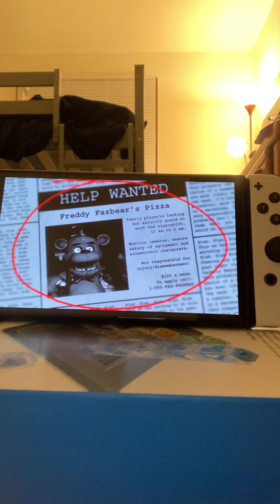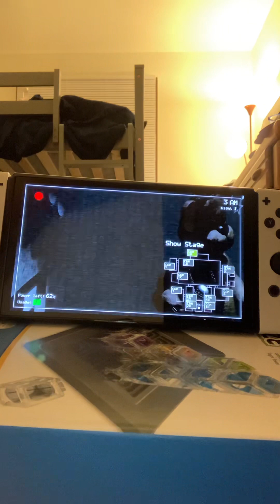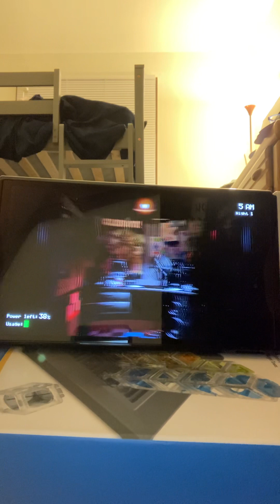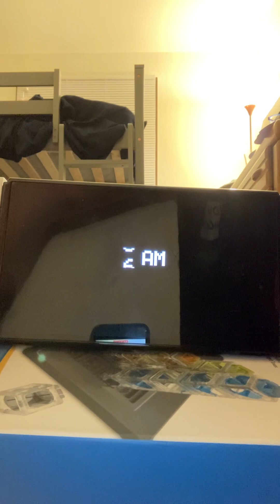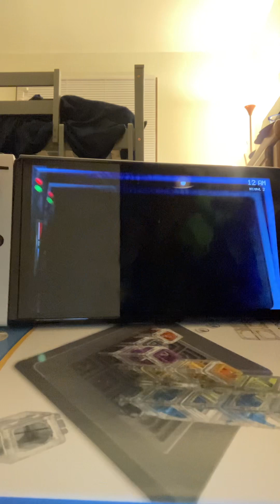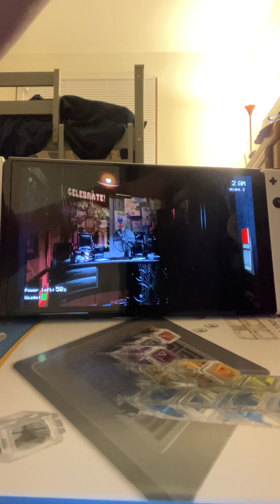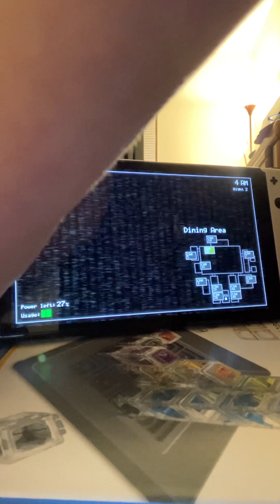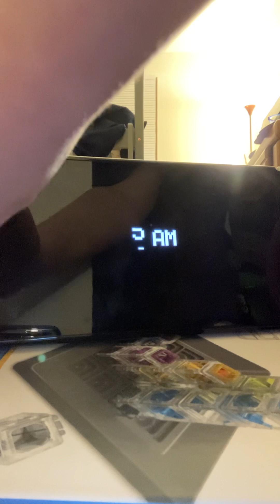FNaF1 Nights 1&2 Let’s Play!